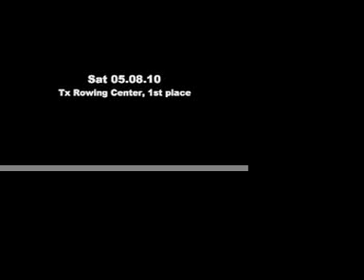GabeOKCFinalQuad1stPlace.mov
Texas Rowing Center takes 1st place in the Men's Novice 4X at the Oklahoma City Regional Regatta, Sat 05.08.10